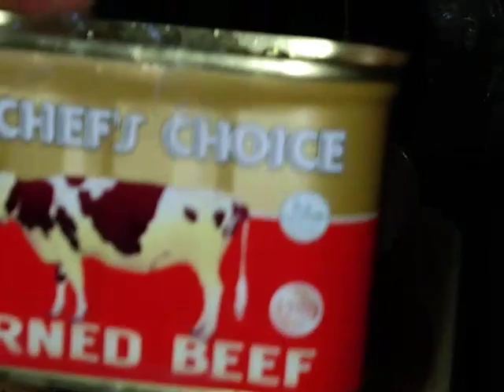Sauteed Corned beef in Vegetables.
Cooking canned meat in vegetables.